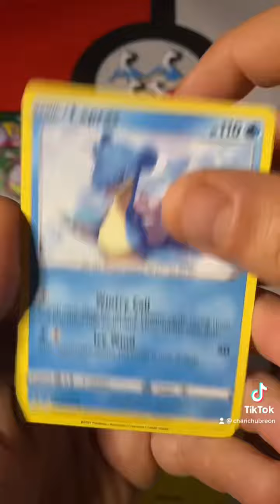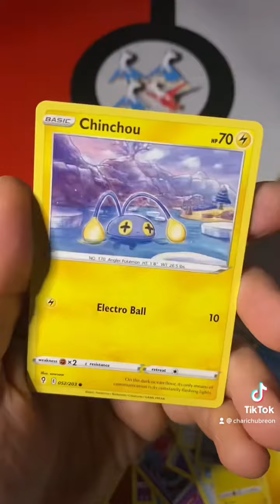Pokémon Card Opening Walgreens Pin Blisters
My two favorite sets and a cool pin!!